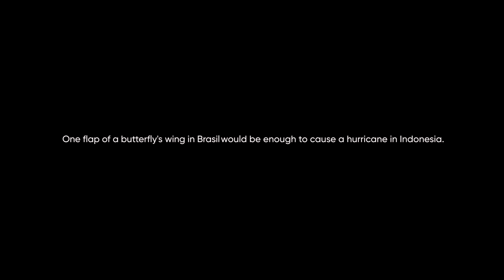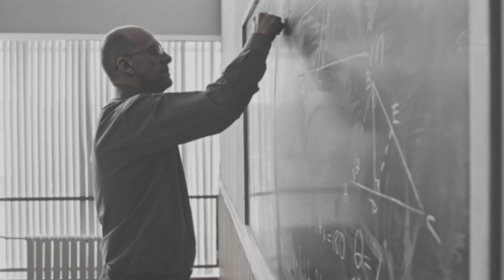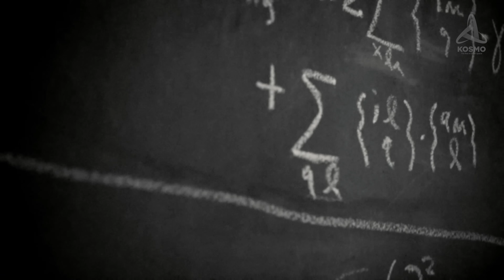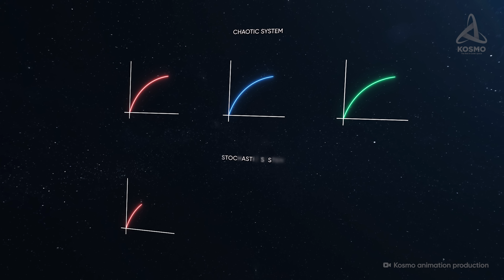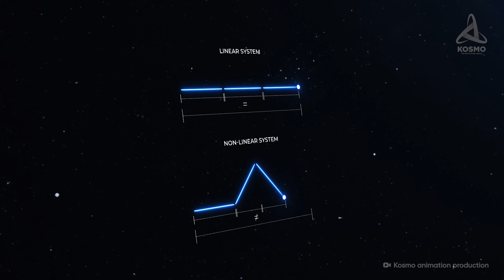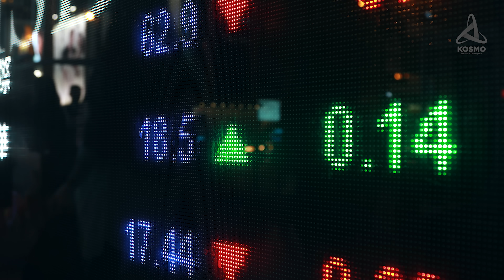How Does Order Get Born from CHAOS? The Butterfly Effect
Let’s think 13.8 bln years back. Just a few quanta of time would have elapsed since the occurrence of the hypothetical Big Bang. There is neither matter nor energy around as we know them, and the four fundamental interactions are interconnected by one bizarre force. The physical laws known to us are not yet applicable at this point. However, other ones are working instead, which are just as rigid and which predefine the system’s future development. At the same time, a tiniest change at any point of the germinating universe is capable of changing its future completely, whatever the reason for this tiny change. It appears that our reality was literally born actually thanks to chaos – in the scientific sense of the word.

00:00 Examples of the Butterfly Effect
02:37 Discovery of the Butterfly Effect
04:02 How the Butterfly Effect works
04:57 Chaos theory
06:45 What is  Chaos theory
08:40 A journey back to the beginning of times
10:56 Ending